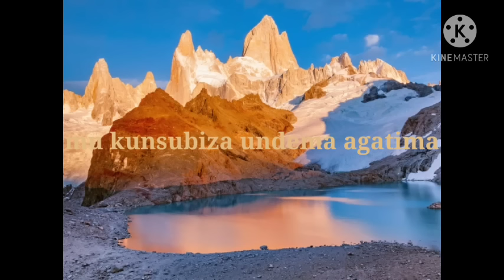Suzana - Makanyaga Abdoul (music by trackslayer)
Indongozi muzika
produced by trackslayer

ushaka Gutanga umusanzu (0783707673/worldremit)